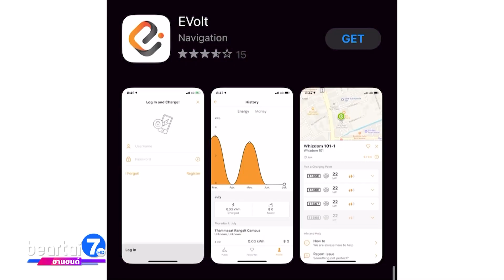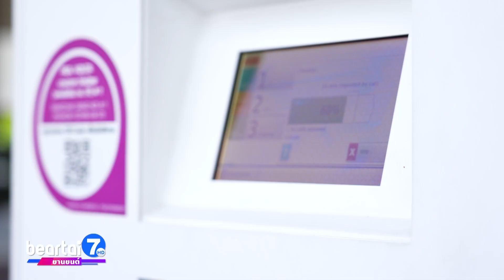ตอบทุกคำถามคาใจ ! ผู้ใช้งานรถยนต์ไฟฟ้า และเรื่องราวสำคัญรถ EV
ปฏิเสธไม่ได้ว่าเทรนด์การใช้รถยนต์ไฟฟ้าในประเทศไทยเพิ่มขึ้นอย่างก้าวกระโดด ทั้งราคาน้ำมันที่เพิ่มสูงขึ้น รัฐเข้ามาช่วยสนับสนุนทางด้านนโยบายมากขึ้น รวมถึงราคารถยนต์ไฟฟ้าที่พอจับต้องได้ แต่รถยนต์ไฟฟ้าก็ยังเป็นสิ่งใหม่สำหรับคนไทย ที่อาจมีความกังวลและสงสัยเวลาเกิดปัญหา วันนี้แบไต๋มาตอบคำถามคาใจเกี่ยวกับการใช้งานรถยนต์ไฟฟ้า

แบตเตอรี่ใกล้หมด ต้องทำอย่างไร ?
คำถามเบสิกที่สุดว่าถ้าแบตเตอรี่ใกล้หมดต้องทำอย่างไร คำตอบง่าย ๆ คือหาจุดชาร์จที่ใกล้รถที่สุด ปัจจุบันการค้นหาสถานีชาร์จหรือจุดชาร์จแบบเร่งด่วน ทำได้ไม่ยาก เพราะมีแอปพลิเคชันต่าง ๆ ให้เช็กได้ ไม่ว่าจะเป็น EVolt (อีโวลต์), EA Anywhere, PlugShare, MEA EV (เอ็มอีเอ อีวี), EV Station PluZ หรือ PEA VOLTA (พีอีเอ โวลต้า)

นอกจากนี้ผู้ใช้งานยังสามารถค้นหาจุดชาร์จผ่าน Google Maps ที่ปัจจุบันมีมากกว่า 900 จุดทั่วประเทศ โดยใช้คีย์เวิร์ดที่เกี่ยวข้อง เช่น EV charging, EV charging stations หรือ EV Charger และทางที่ดีที่สุดควรวางแผนเส้นทางและการชาร์จแบตเตอรี่ให้พร้อมก่อนเดินทาง เพื่อที่จะได้ไม่ต้องลุ้นจนใจหายระหว่างการเดินทาง

ขับรถไฟฟ้าลุยน้ำได้หรือไม่ ?
ในช่วงที่ฝนตกไม่แน่ไม่นอนทุกวันนี้ ผู้ใช้รถยนต์ไฟฟ้าน่าจะมีคำถามว่ารถยนต์ไฟฟ้าขับลุยน้ำได้ไหม จะเป็นอันตรายต่อระบบไฟและผู้ขับขี่หรือเปล่า รถยนต์ไฟฟ้าล้วนได้รับการออกแบบตัวรถให้มีการซีลกันน้ำ ทั้งตัวมอเตอร์ แบตเตอรี่และระบบชาร์จไฟ สามารถป้องกันความเสี่ยงเมื่อเกิดน้ำท่วมได้ดีกว่ารถสันดาปทั่วไป โดยเฉพาะตัวแบตเตอรี่ที่มักจะมีการทดสอบ IP Rating (ขึ้นซับ Ingress Protection Rating) ซึ่งเป็นค่ามาตรฐานในการป้องกันของแข็งและของเหลวเข้ามาภายในตัวเครื่อง เพื่อไม่ให้เกิดการรั่วไหลของไฟฟ้าแรงสูงในกรณีที่รถจมอยู่ใต้น้ำ โดยค่ามาตรฐานสำหรับรถยนต์ไฟฟ้าโดยทั่วไปอยู่ที่ IP67 การันตีว่าสามารถป้องกันความเสียหายที่เกิดจากน้ำท่วมไม่เกิน 1 เมตรได้ ภายในเวลาไม่เกิน 30 นาที

อย่างไรก็ตามไม่ควรนำรถยนต์ไฟฟ้าวิ่งผ่านบริเวณน้ำท่วมเกิน 30 เซนติเมตร หรือท่วมเกินขอบประตูรถ เพื่อความปลอดภัย ส่วนรถที่ลุยน้ำมาหมาด ๆ ให้ใช้การแตะเบรกซ้ำ ๆ เพื่อไล่น้ำออกจากผ้าเบรกสักพัก หรือหากไม่มั่นใจ ให้นำรถเข้าศูนย์บริการเพื่อตรวจเช็กระบบจะมั่นใจที่สุด

ชาร์จรถไฟฟ้าแล้วไฟไม่เข้า หรือดึงสายชาร์จไม่ออก ต้องทำอย่างไร ?
ปัญหาเรื่องการชาร์จไฟไม่เข้าเกิดได้หลายสาเหตุ เช่น เสียบหัวชาร์จไม่สนิท หรือไม่ได้ล็อกประตูหลังเสียบสายชาร์จ (สำหรับรถบางรุ่น) ทำให้ระบบชาร์จไฟไม่ทำงาน สามารถแก้ไขเบื้องต้น โดยการปลดล็อกรถ แล้วเสียบหัวชาร์จกลับเข้าไปใหม่ให้แน่นและสนิท จากนั้นกดล็อกรถอีกครั้ง

ส่วนการถอดสายชาร์จ ในรถหลาย มๆ รุ่นจำเป็นต้องปลดล็อกประตูรถก่อน หรือบางรุ่นต้องปลคล็อกที่หัวชาร์จด้วย แต่หากยังไม่ได้สามารถกดปุ่ม Emergency ที่ตัวแท่นชาร์จ เพื่อเป็นการตัดไฟโดยตรง ก็จะสามารถถอดหัวชาร์จออกได้ ถ้ายังไม่ได้อีกแนะนำให้แจ้งผู้ให้บริการสถานีชาร์จรถยนต์ไฟฟ้าดีกว่า

ข้อควรรู้ระหว่างการชาร์จ หากผู้ขับขี่ต้องการหยุดชาร์จ สำหรับการชาร์จที่ตู้สาธารณะบางตู้จำเป็นต้องสั่งการหยุดชาร์จที่ตัวแอปพลิเคชันก่อนเพื่อให้ระบบของรถและตู้ชาร์จเชื่อมต่อเข้าขั้นตอนการสั่งหยุดจ่ายไฟ ขณะที่การชาร์จที่บ้านนั้นสามารถหยุดชาร์จได้ทันที

รถไฟฟ้าต้องดูแลรักษาอะไรบ้าง ?
แม้รถยนต์ไฟฟ้าไม่ต้องการการดูแลที่ยิบย่อยเท่ากับรถยนต์เครื่องสันดาป แต่ก็ยังต้องได้รับการเช็กระยะ เพื่อยืดอายุการใช้งานให้นานยิ่งขึ้นนั่นเอง โดยส่วนใหญ่รถยนต์ไฟฟ้ามีกำหนดเข้ารับบริการเช็กระยะกับศูนย์บริการทุก ๆ 12 เดือน หรือ 15,000 กิโลเมตร (แล้วแต่อย่างใดอย่างหนึ่งถึงก่อน)